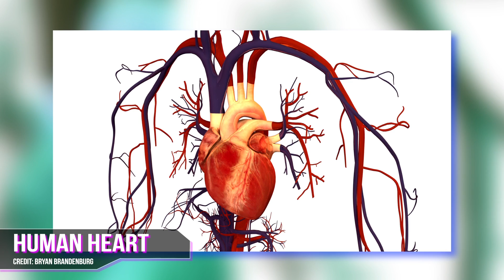Baboons With 2 Hearts & Pigs With Human DNA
Hank reveals two breakthroughs in the burgeoning science of xenotransplantation, the transplant of tissues across species. By the end of it, you'll want to hug your nearest pig!

PS Sorry if the intro is too quiet.